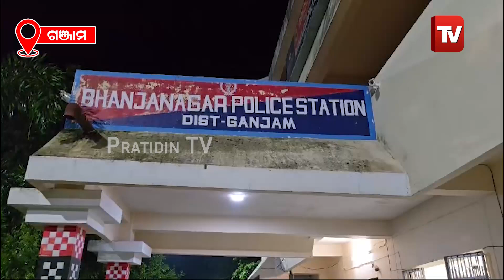ସରିଥିଲା ନିର୍ବନ୍ଧ, ଅଧା ରହିଗଲା ବାହାଘର ଶିବରାମ କୁ ପଛରୁ ଚାପିଦେଲା JCB ଡ୍ରାଇଭର l Accident in Ganjam